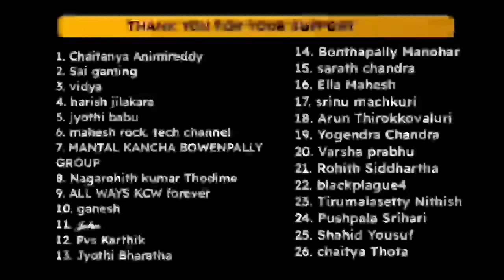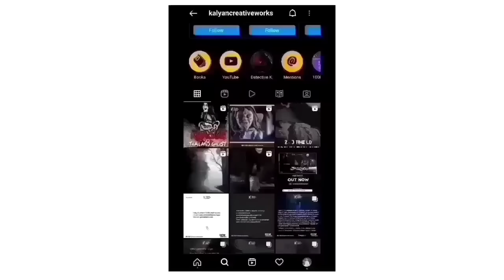ఆత్మకూరులో ఆత్మ ఘోష - Subscriber Story | Telugu Horror Stories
🎙️Now Also Streaming On

📎Amazon Music
⏪Watch our Past 6 Stories